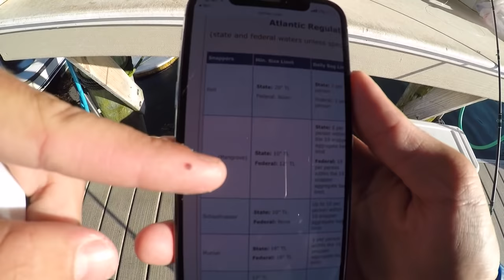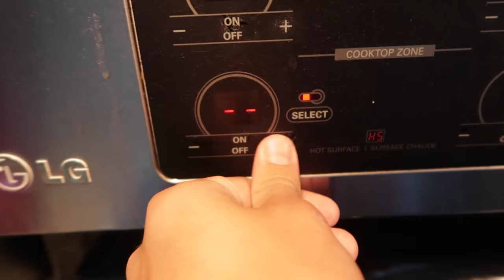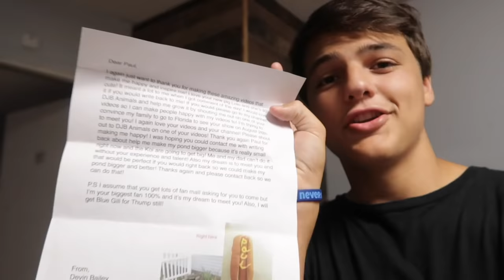CATCHING TOOTHY FISH in SALTWATER!!!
I haven't fished in a bit. This was the perfect day to do so... so we did!